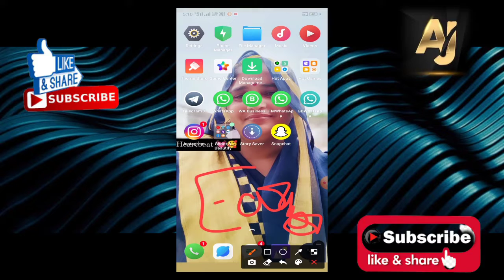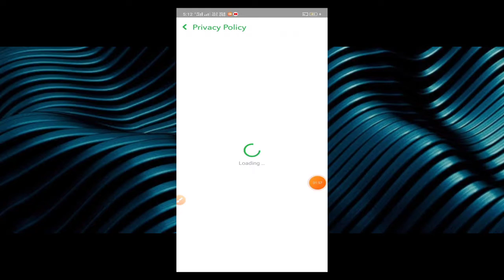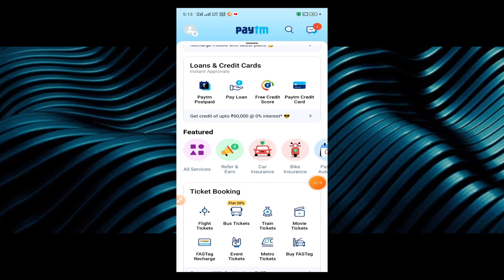💥2021(Paise Kamane Wala App) Online Paise Kaise Kamaye | Earn Money Online | Paise Kaise kamaye#TA🥰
Video Titel :-💥2021(Paise Kamane Wala App) Online Paise Kaise Kamaye | Earn Money Online | Paise Kaise kamaye

earning app
online earning
पैसे कमाने वाला एप
app Se paise kaise kamaye
earn app